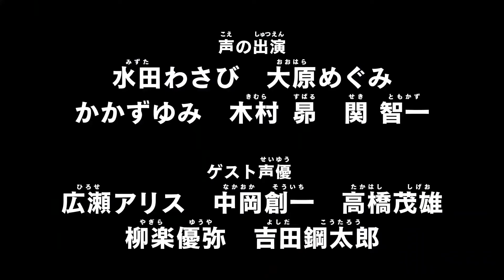DORAEIGA 2019 - NOBITA VÀ HÀNH TRÌNH THÁM HIỂM MẶT TRĂNG - TEASER TRAILERS - NOW IN VIETSUB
───▄▄██▌█ ░XE CHỞ QUÀ KHI ẤN ĐĂNG KÍ ^.^